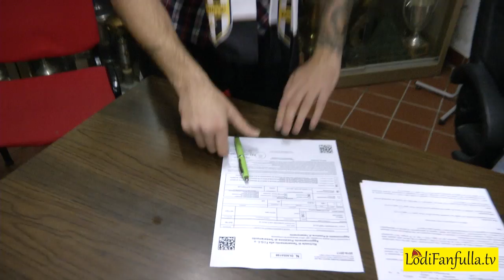22 - 12 - 2016 - Christian Anelli è un nuovo Guerriero.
Presentato il nuovo Guerriero Christian Anelli.Poche parole ma sostanza..carattere. Contano i fatti e l'impegno profuso sul rettangolo verde.Soddisfatto il pres. Barbati .seguite gli aggiornamenti su e twitter @LodiFanfullaTV